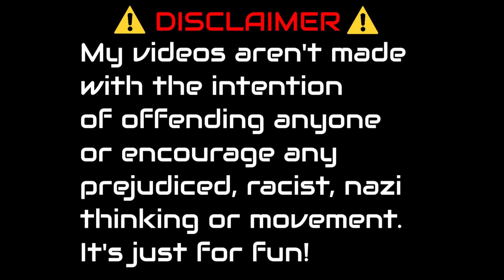Alternate Future of the World Season 6 Episode 9 The Colonization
France becomes into an empire again and then the colonization in Africa.